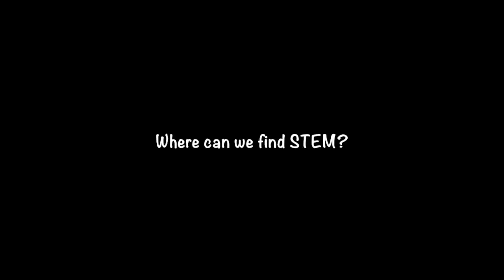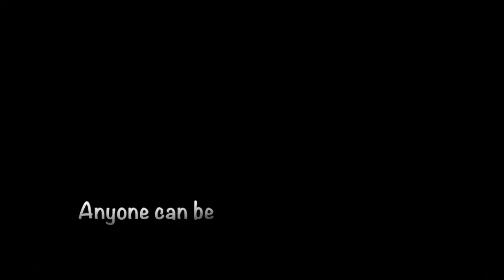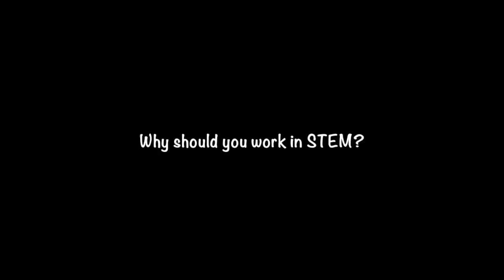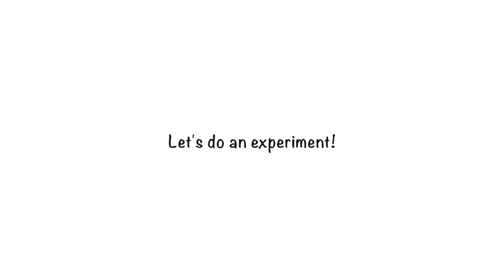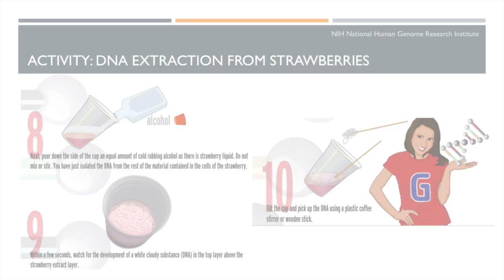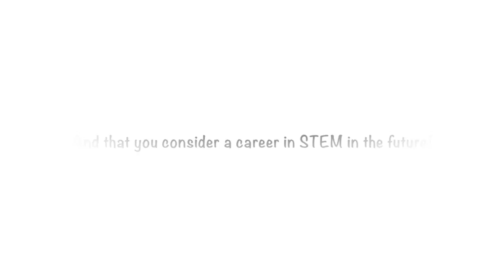MIT Women's Initiative presentation at East Boston High School, Jan 6th 2017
In this video, watch MIT WI co-director Lynna Chen and her partner Kassi Stein in action at East Boston High School on 6th Jan. 2017! The young ladies perform the 'DNA-extraction from a strawberry' experiment under the guidance of MIT WI mentors.